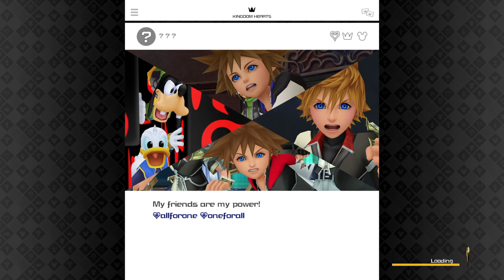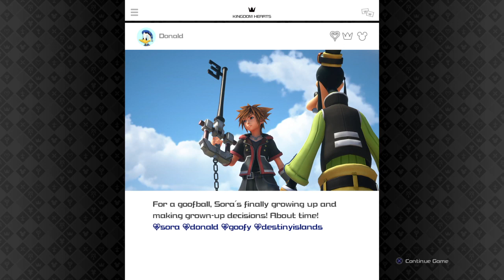Kingdom Hearts III: Let’s Play (Pt.10.2)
Second half of the finale, let’s finish giving the hands and learning new twist! It ends here Xehonart!